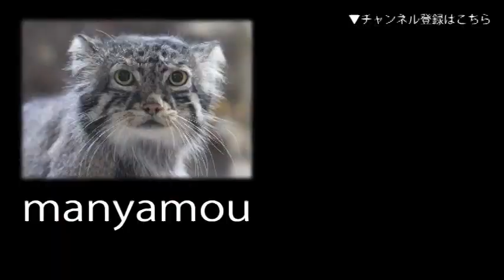ユキヒョウ親子「ミミ＆フク 」①（多摩動物公園2019.1）Snow Leopard Mother & Cub